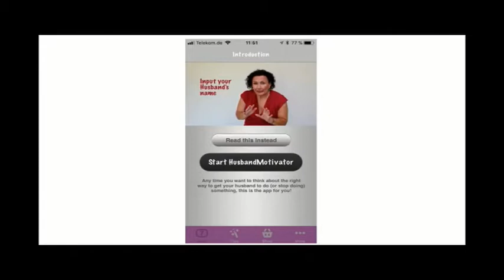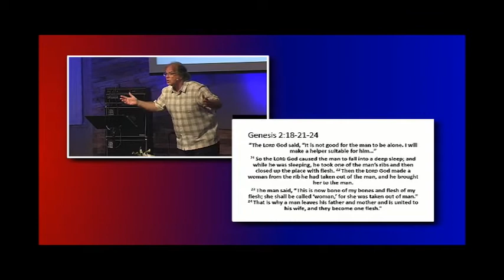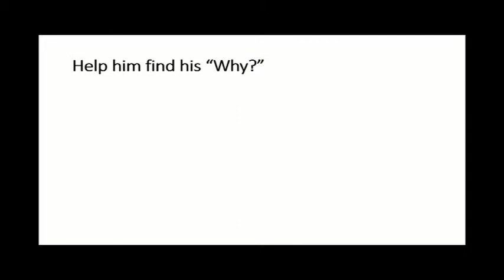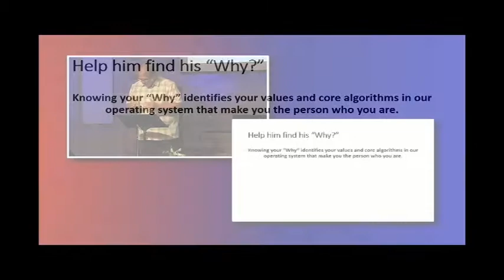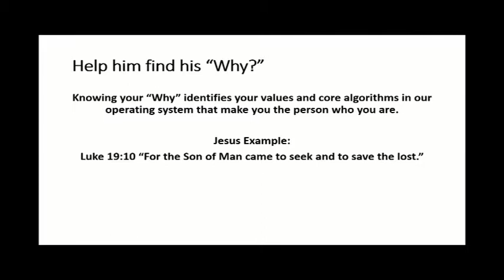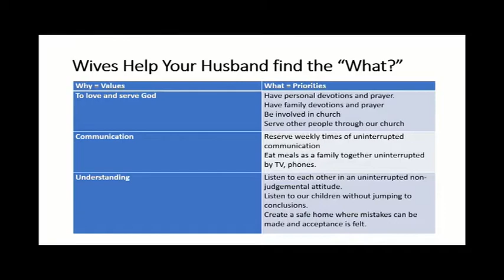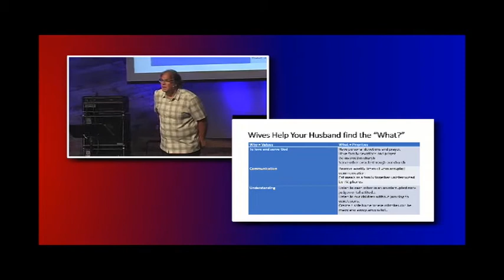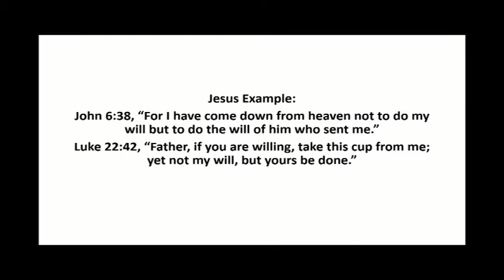June 21 2020 Fathers Day Pastor Tom Harmon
Values, Priorities, Father's